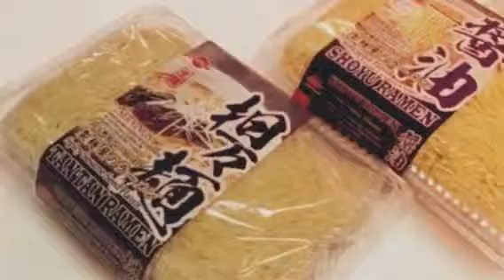GojiRamen for Xmas Dinner 2015